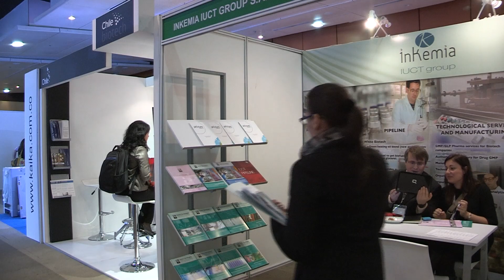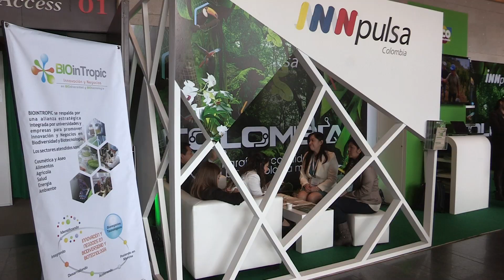Biolatam busca situar a América Latina en mercado mundial de la biotecnología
Bogotá, 9 dic (Colombia.inn). Imagen Ángel Núñez.-

 Biolatam 2013, el encuentro especializado en biotecnología, abrió hoy sus puertas en Bogotá con la presencia de más de 300 empresas y 17 fondos de capital y la meta de situar a América Latina como un actor clave en el mercado mundial de este sector.
"Biolatam es un esfuerzo de varios actores para tener en Colombia el primer encuentro latinoamericano de biotecnología aprovechando que el país tiene un potencial gigante en esta materia", dijo a Colombia.inn, agencia operada por Efe, Juan Gabriel Pérez, director de la agencia Invest in Bogotá, una de las organizadoras del evento.
La capital colombiana acogerá durante dos días esta primera versión de Biolatam, cuya celebración se concretó tras la firma de un acuerdo en junio pasado entre los Gobiernos de Colombia y España.
"Vemos a Biolatam como una semilla que dará frutos más adelante" en el fomento de las industrias que emplean la biotecnología en sus procesos, teniendo como respaldo "una mano de obra competitiva y una alta innovación", destacó Pérez.
Indicó que a pesar de que Colombia es el segundo país más biodiverso del mundo y el primero por kilómetro cuadrado, hasta ahora está empezando a ver todos los usos que tienen sus productos.
Explicó que Invest in Bogotá y la Asociación Española de Bioempresas (Asebio), promotores del encuentro, buscan acercar a empresarios españoles con latinoamericanos para que "hagan proyectos y se posicionen" aprovechando que también en Brasil, Chile, México, Argentina y Perú se están haciendo esfuerzos importantes en esta área.
Para lograrlo, agregó, "se buscará identificar las oportunidades de evolución de esos productos para la ciencia, la salud, la alimentación y la cosmética".
Los organizadores prevén que durante el encuentro tengan lugar alrededor de 1.000 citas de negocio entre representantes de empresas que en su mayoría proceden de España (25,8 %) y Estados Unidos (7 %), así como Brasil y Chile (5 %).
También asiste una representación de empresarios del Reino Unido, Italia, Portugal, Alemania, China, India y Finlandia, entre otros.
Por sectores, la mayor presencia en la rueda de negocios será del área farmacéutica, con un 25,8 %; entidades gubernamentales y de clústers (15 %) y agroalimentaria (13,6 %).
A la cita de Bogotá acudieron igualmente 17 fondos de capital capaces de gestionar recursos hasta por 7,8 billones de pesos (unos 3.939 millones de dólares).
La agenda del foro incluye conferencias sobre capital de riesgo, biosimilares, medicina personalizada basada en marcadores para luchar contra el cáncer, bioeconomía sostenible y terapias avanzadas, entre otros.
Biolatam es apoyada por la unidad del Gobierno colombiano que promueve el emprendimiento extraordinario, iNNpulsa; la Alcaldía Mayor de Bogotá, la Cámara de Comercio de Bogotá y la Gobernación de Cundinamarca. COLOMBIA.INN